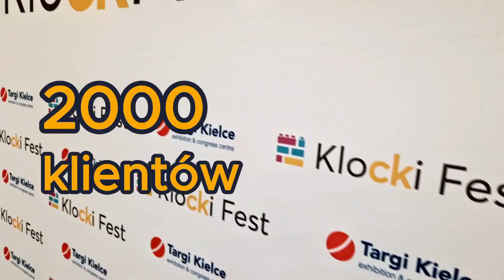Klocki Fest już 1 czerwca w Targach Kielce. Dołącz do nas!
Spotkaj nawet 2000 potencjalnych klientów w ciągu 1 dnia. Zostań partnerem lub wystawcą Klocki Fest w Targach Kielce. Będą z nami:   @CIOCIAODKLOCKOW @BrickFORCEStudios @MaciekiKlocki @klocki_z_zapalem @firanbricks @KlockiFanki @mayster.lukasz.gorecki @LoidMalina